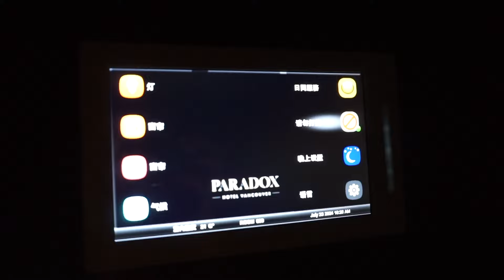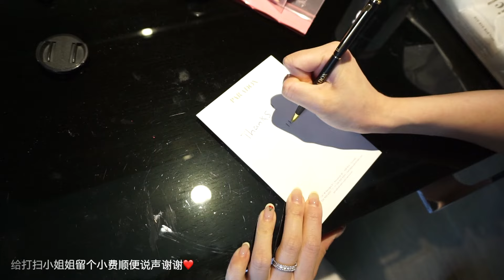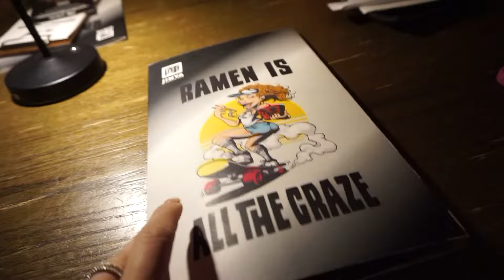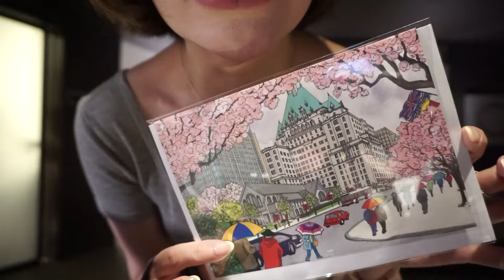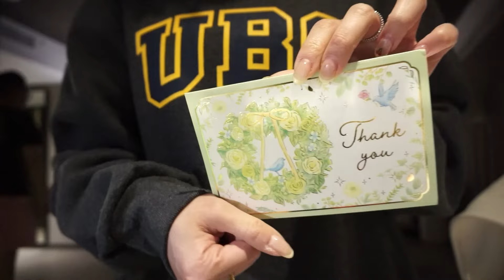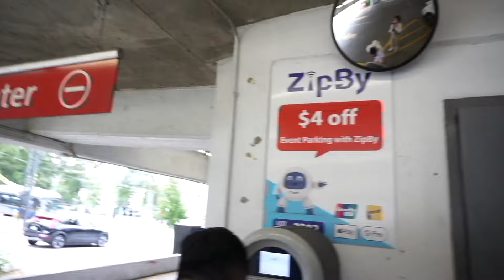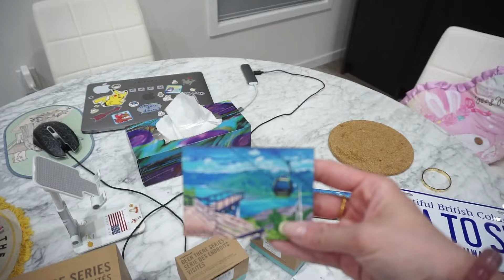Vancouver Vlog 02｜温哥华真的好美呀🌊｜见大学同学👩‍🎓｜UBC校园游｜特种兵打卡景点｜偶遇雪山啦🏔️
❤️这里可以找到我：

微博：依111BABY INS: ELAINE5201 B站: hielaine11 RED：依依hi🍊

❤️给粉丝宝宝们的福利区：
amigo 美容仪
粉丝专属code和link 输入code可以减$50
Code: Elaine50

❤️LilySilk： 她家真丝产品很高级 产品使用100%桑蚕丝，所以对皮肤和头发都有一定的好处~~款式选择也很多

❤️Rihoas 法式浪漫风服饰 我很喜欢这家的衣服 简约浪漫 价格不贵 质量很好

90s Vintage Two Seasons Hoodie Pink

❤️在soufeel 珠宝💎 网站买首饰 它家的专属姓名项链我真的超爱 输入：Elayy15 Enjoy 15%off

❤️多伦多斯琪苑美容店（ 可以做SPA 各种美容项目 种睫毛 美甲） 报我的名字：yiyi enjoy 15% off. (她们家做的睫毛和美容我都超推荐哦) 地址：B8-9255 Woodbine ave, Markham.

享受85折 ：yiyi85